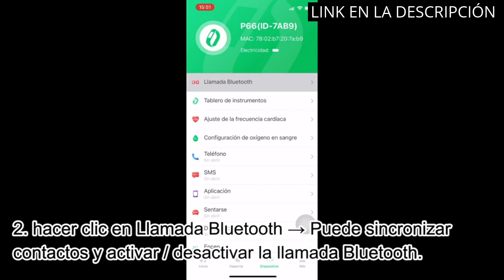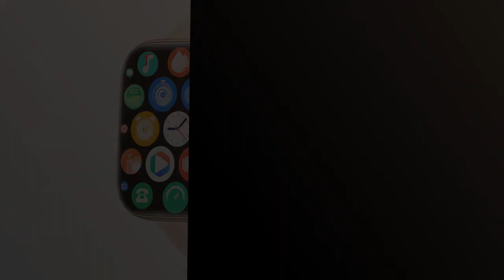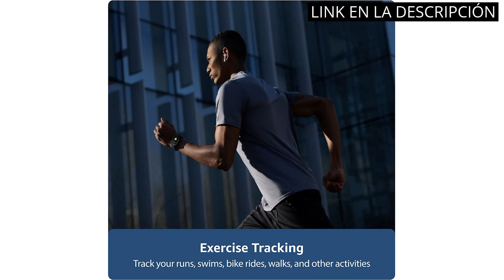【Reloj nfc mujer】Los 6 mejores relojes NFC para mujer en el mercado actual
✋  Aquí están los 6 mejores relojes nfc para mujer en el mercado actual disponibles en el mercado.

🔽🔽🔽 ENLACES DE COMPRA RELOJ NFC MUJER 🔽🔽🔽

1) Popglory Reloj Inteligente Mujer con Llamadas y Asistente Voz, 1,85'' Smartwatch Mujer 2 Correas,Pulsera Actividad Presión Arterial Ritmo Cardíaco Oxígeno Sanguíneo, Regalo Mujer Hombre Android iOS

2) Amazfit GTS 2 Mini Reloj Inteligente Smartwatch Fitness Diseño Delgado Duración de Batería de 14 días más de 70 Modos Deportivos Medición del Nivel de SpO2 Monitorización de Frecuencia Cardíaca Sueño

3) Amazfit Bip U Pro Smart Watch Reloj Inteligente con GPS Incorporado 60+ Modos Deportivos 5 ATM Fitness Tracker Oxígeno Sangre Frecuencia cardíaca Monitor de sueño y estrés 1.43 "Pantalla táctil Rosa

4) Reloj Inteligente Mujer, IP68 Impermeable Smartwatch Mujer, 1,3" Pantalla Táctil Reloj Deportivo Mujer, con Oxímetro, DIY Esfera Reloj, Monitor Sueño, Podómetro, Pulsómetro para Android iOS

5) KIQULOV Smartwatch Mujer con Llamadas Bluetooth, 1.8" Reloj Inteligente Mujer con Asistente de Voz,120+Modos Deportivos,Monitor de Ritmo Cardíaco,SpO2,Monitor de Sueño,para Android iOS

6) OPPO Watch - Reloj Inteligente, 46 mm, Negro, Pantalla Curva AMOLED, GPS, NFC, Bluetooth 4.2, WiFi, Wear OS by Google, Función de Carga Rápida VOOC

00:00 - Intro
00:06 - 1) Popglory Reloj Inteligente Mujer con Llamadas y Asistente...
00:48 - 2) Amazfit GTS 2 Mini Reloj Inteligente Smartwatch Fitness...
01:27 - 3) Amazfit Bip U Pro Smart Watch Reloj Inteligente...
02:16 - 4) Reloj Inteligente Mujer, IP68 Impermeable Smartwatch Mujer,...
02:56 - 5) KIQULOV Smartwatch Mujer con Llamadas Bluetooth, 1.8" Reloj...
03:33 - 6) OPPO Watch - Reloj Inteligente, 46 mm, Negro,...
04:08 - Outro